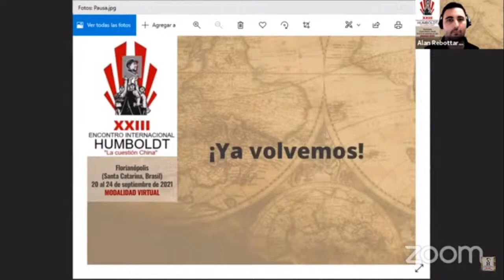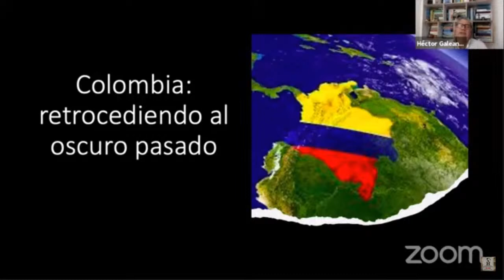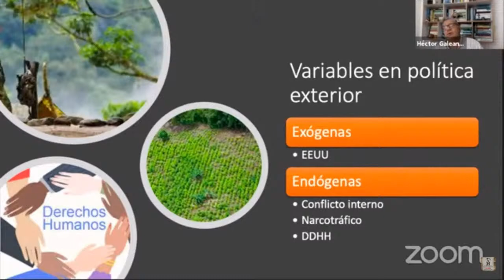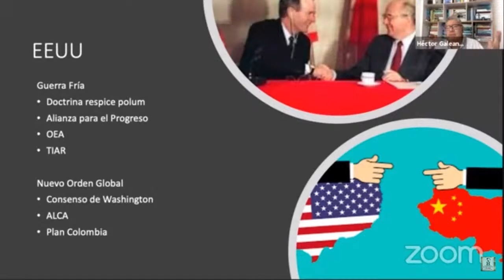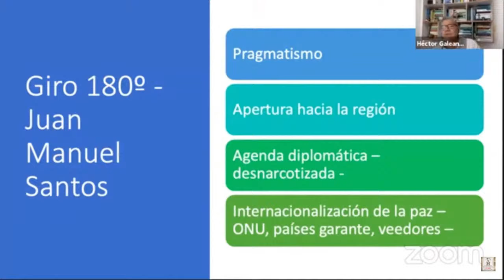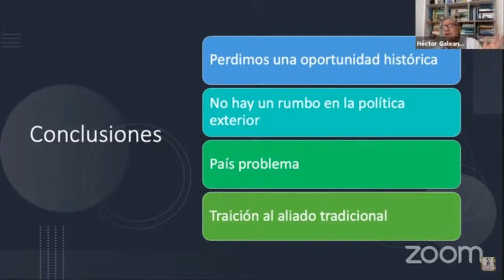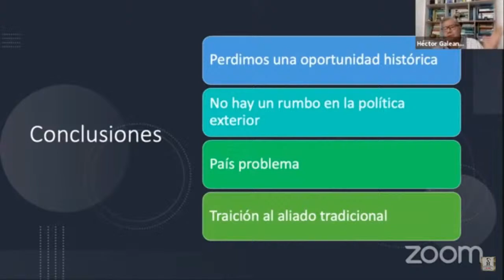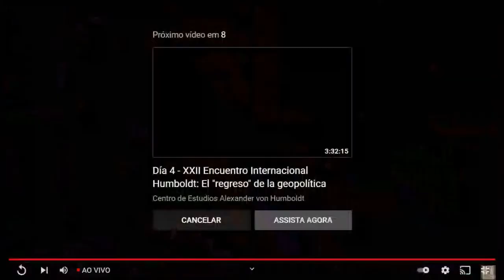RT CENTRO DE ESTUDOS ALEXANDER VON HUMBOLDT: SIMPÓSIOS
XXIII ENCUENTRO INTERNACIONAL HUMBOLDT
Florianópolis (Santa Catarina, Brasil) - 22/09/2021

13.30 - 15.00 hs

SIMPÓSIO "GEOPOLÍTICA MUNDIAL"

- CHINA Y ASIA CENTRAL: UNA RELACIÓN ECONÓMICA Y GEOPOLÍTICA
Javier Fernando Luchetti
Universidad Nacional del Centro de la Provincia de Buenos Aires
Tandil – Argentina

- GEOPOLITICA DA OCEANIA: COLONIALISMO FRANCÊS
Mariana de Oliveira Santana
GEPOGEO (Grupo de Estudo e Pesquisa em Geografia Política e Geopolítica)
Michele Paiva Pereira
GEPOGEO (Grupo de Estudo e Pesquisa em Geografia Política e Geopolítica)/IFBA
Lucia Santos de Jesus
Salvador de Bahia – Brasil

- O REINO (DES) UNIDO: POSSÍVEL SECESSÃO PÓS BREXIT
Dante Severo Giudice
André Lucas Palma Barbosa
Cíntia Silva de Jesus
UCSAL/GEPOGEO

SIMPÓSIO "QUESTÕES GEOECONÔMICAS DO MÉXICO E DA AMÉRICA CENTRAL"

- CONSIDERAÇÕES PRELIMINARES SOBRE A DUALIDADE BÁSICA DA ECONOMIA MEXICANA
João Vitor Sandri Coelho
Universidade Federal de Santa Catarina
Florianópolis - Brasil

- CONTEXTO GEOGRÁFICO-ECONÓMICO DE LA INFLUENCIA CHINA EN AMÉRICA CENTRAL
Enrique Montiel Hernández
Universidad Nacional Autónoma de México
Ciudad de México – México

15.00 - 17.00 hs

MESA "LA SITUACIÓN POLÍTICA DE COLOMBIA Y BRASIL EN LA ACTUALIDAD"

Héctor Galeano David
Corporación Cultura y Desarrollo
Colombia

João Victor. M. Ramos
Florianópolis, Brasil